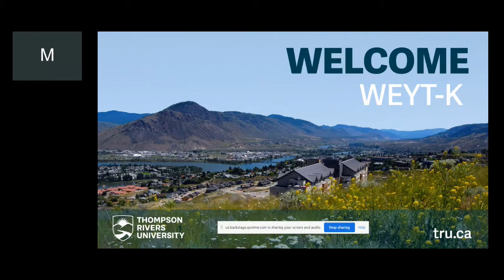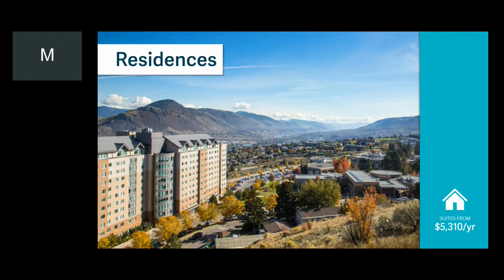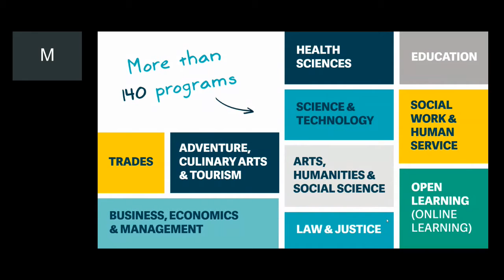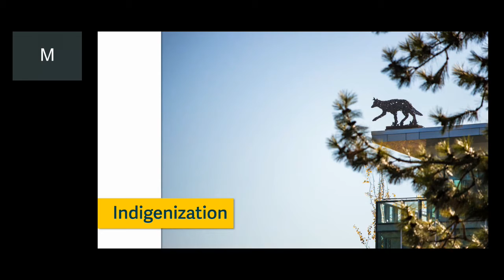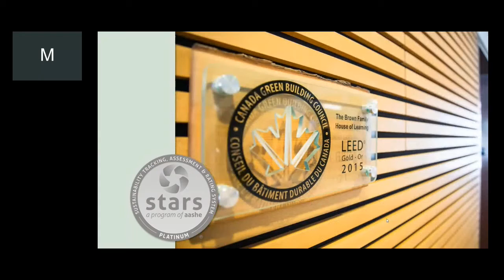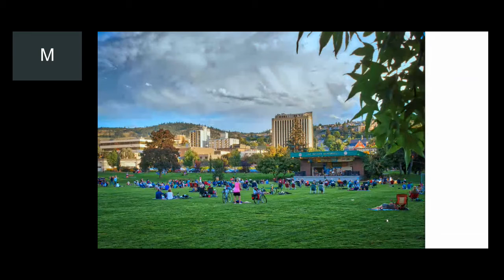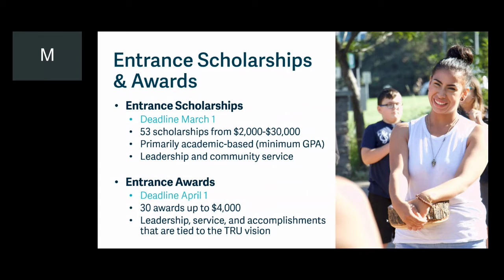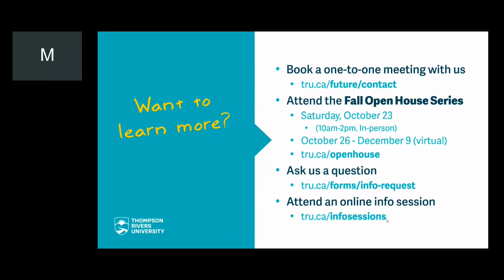CCUF Fall 2021: Discover Thompson Rivers University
Join TRU’s Student Recruiter – Advisor for an exciting live presentation about studying at Thompson Rivers University. You will leave knowing the reasons why you should apply (and how to apply), what it will be like to study in gorgeous Kamloops, BC, where you can live as a student, your funding options and more.